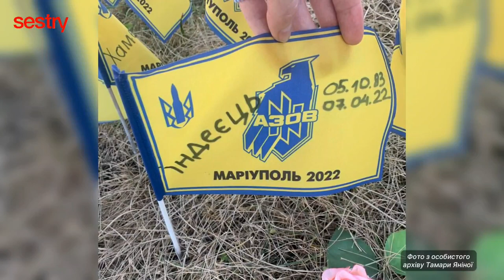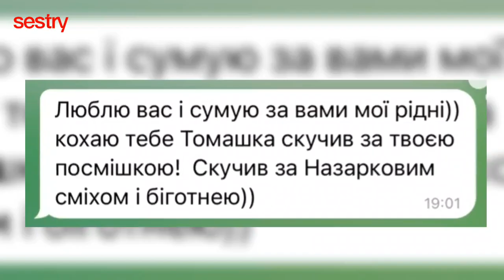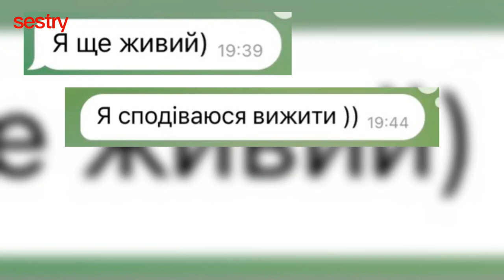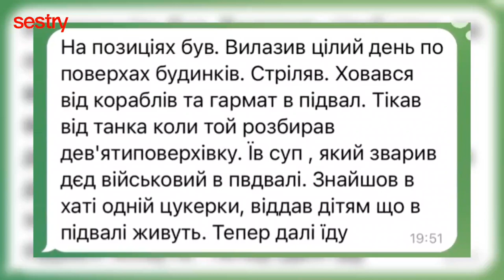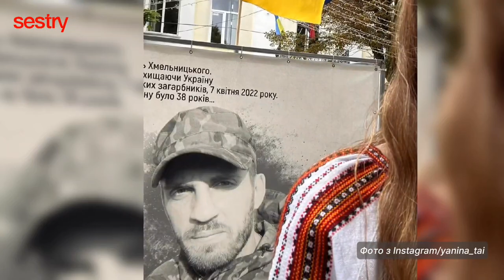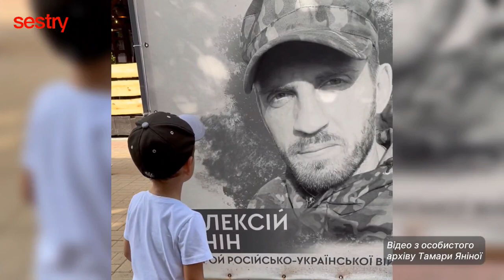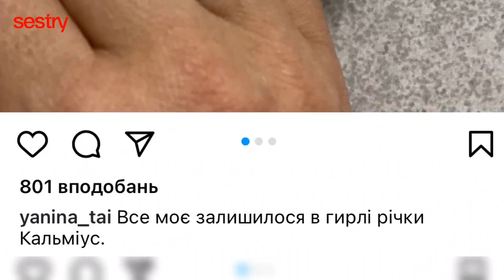ЖІНКИ АЗОВУ | Тамара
Sestry починають відеоцикл «Жінки Азову». Це відверті розмови із дружинами, матерями, сестрами українських воїнів з видатного полку.

Перша історія — Тамари Яніної. Її чоловік Олексій, розвідник бригади «Азов», героїчно загинув у боях за Маріуполь у квітні 2022 року.